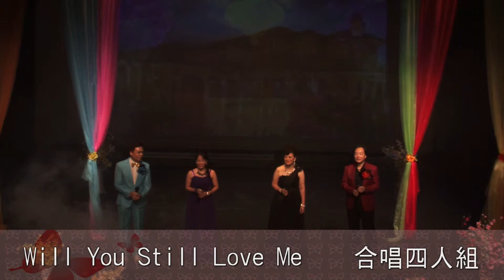Will You Still Love Me by 合唱四人組 《牛池灣文娛中心 紀念特輯》《文歌倩舞社》主辦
《文歌倩舞社》主辦
漁歌晚唱慶今宵
牛池灣文娛中心
2014年9月5日
(版權聲明:背景音樂版權由 UMG 擁有)